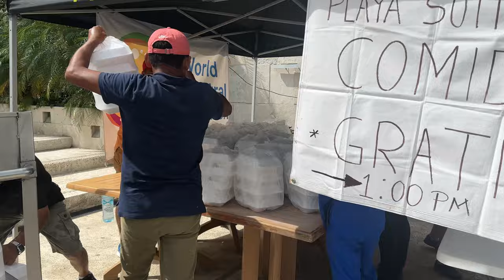ACAPULCO A UN MES DE OTIS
ASI ES COMO LUCE ACAPULCO DESPUES DE UN MES A QUE EL HURACAN OTIS ARRAZO CON GRAN PARTE DE ESTE BONITO PUERTO